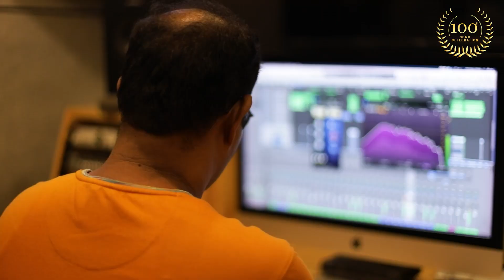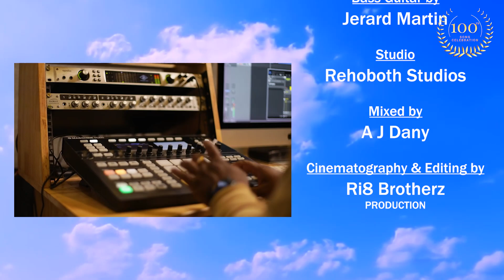உயிரிலே உயிரிலே : Rajesh / K.Theepan / Aravind Arnest / AJ Dany / Derrick / Sathish / Navin /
சுபர்த்தனா படைப்பகத்தின் புத்தம் புதிய பாடல் *உயிரிலே உயிரிலே*!
நான் எழுதிய பல பாடல்களில் வெளிவந்திருக்கும் நூறாவது பாடல் இதுவாகும்.

Lyrics - K.Theepan
Music / Electric Guitar - Rajesh
Singer - Aravind Arnest
Rhythm - Derrick
Flute - Sathish
Keyboard - Navin Jude
Bass Gultar - Jerard Martin
Studio - Rehoboth Studios
Mixed - A.J.Dany
Cinematography Editing - Ri8 Brotherz Production

இந்த நூறாவது பாடல் படைப்பில் பங்கெடுத்துக் கொண்ட கலைஞர்கள் அனைவருக்கும் மிக்க நன்றியுடன் கூடிய வாழ்த்துக்கள்.

நூறு பாடல்கள் வரை என்னுடன் சேர்ந்து பயணித்த இசையமைப்பாளர்கள், பாடகர்கள், தயாரிப்பாளர்கள், தொழில் நுற்பக் கலைஞர்கள், என்னை ஊக்குவிக்கும் இசை ரசிகர்கள் அனைவருக்கும் மிக்க நன்றி!